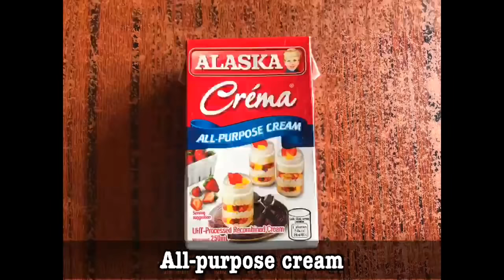COOKING TUTORIALS COMPILATION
- Gawin ito sa puso ng saging mapapa-wow ka sa sarap | TORTANG PUSO NG SAGING W/ MEATLOAF

Kuya Emboy tv